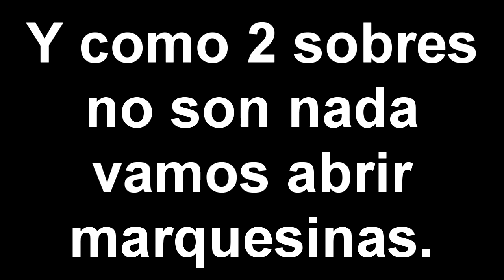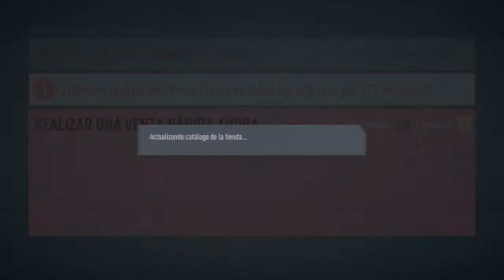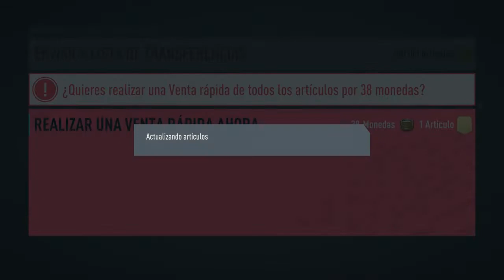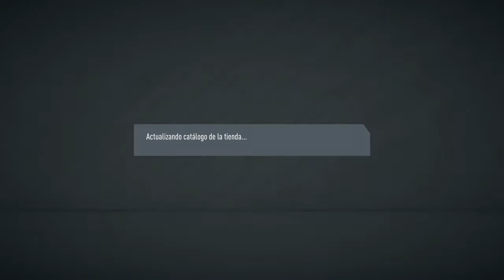RECOMPENSAS DE RIVALS | SEMANA 2 ... Y MARQUESINAS